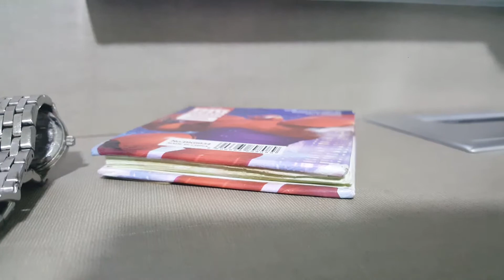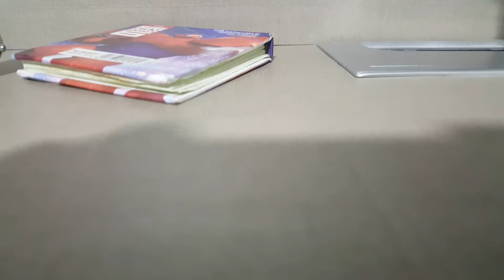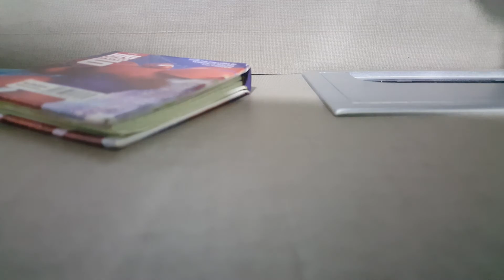My speach about mattel and a review about my two new wooden railway toys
Mattel is a old company 😾😾😾😾😾😾😾😾😾😾😾😾😾😾